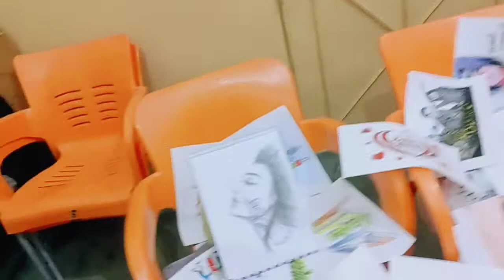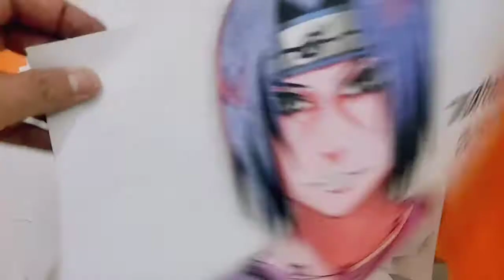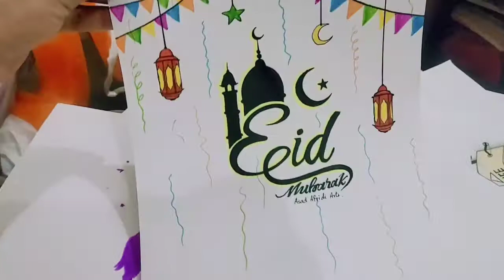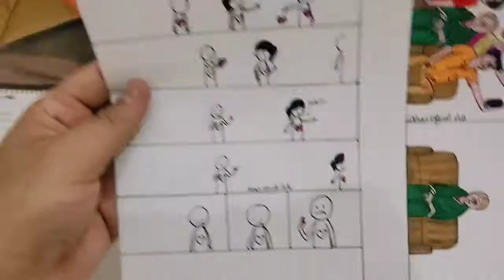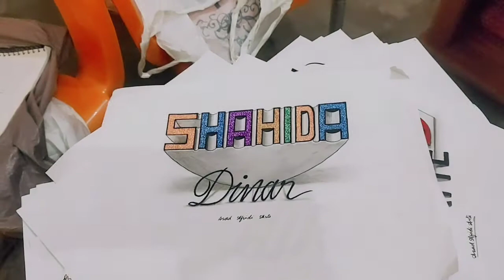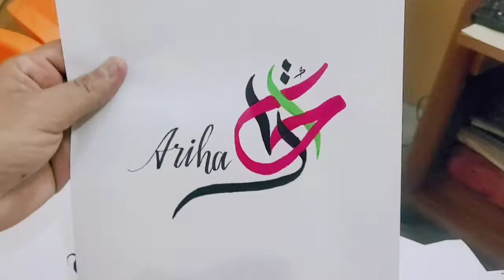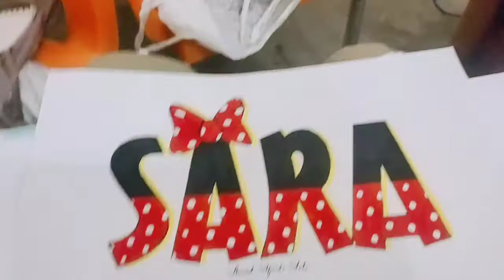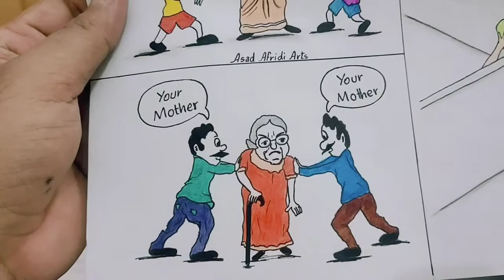My Drawing Room | Asad Afridi Arts